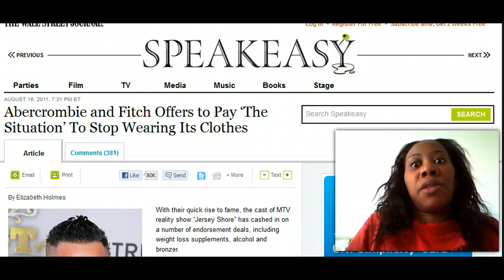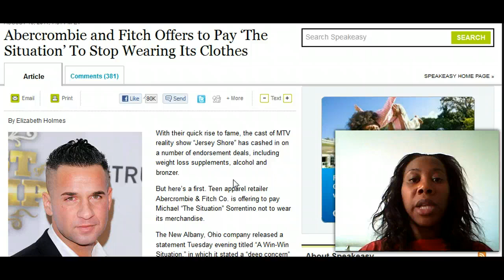08-31-2011 Not-So-Daily Sparks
The Situation repels brands and earns a reverse endorsement from Abercrombie and Fitch. Perfect marketing!!!